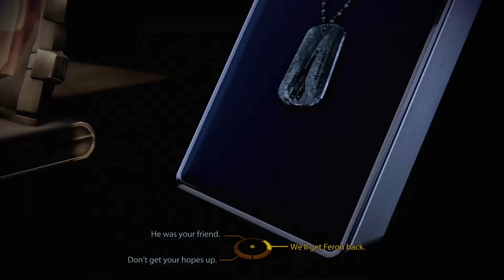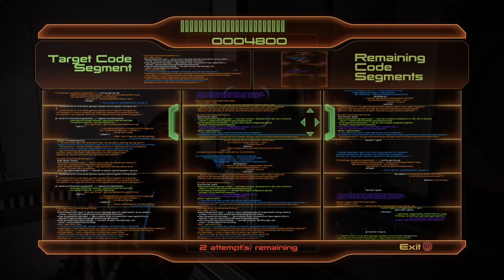We need you for a little wet work Thane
White Trash Gaming